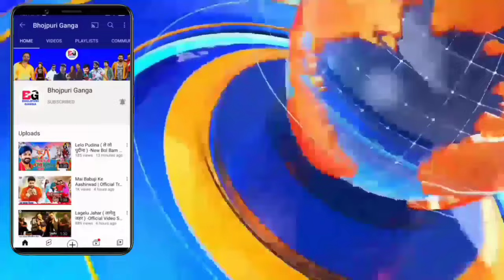नई मूवी शूटिंग जानिए -Big Movie | Shooting Coming Soon | Pawan Singh | Latest Update